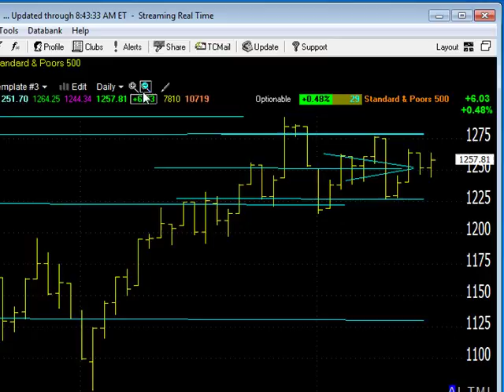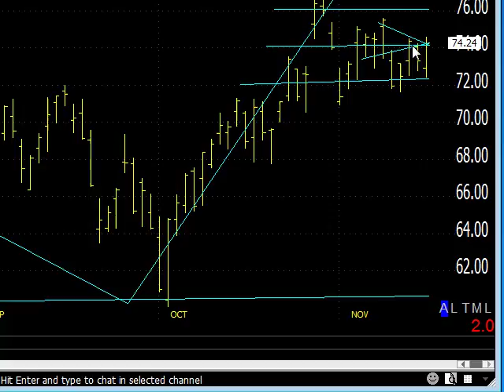11/16/11 Dave Landry's Market In A Minute